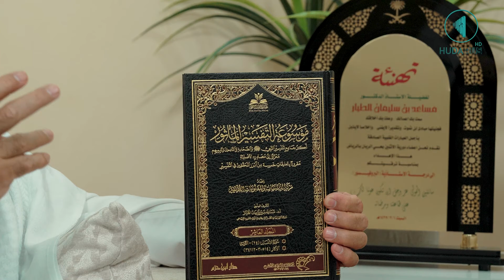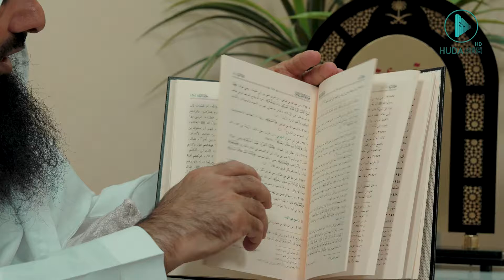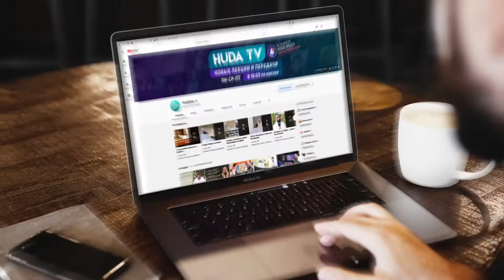Важные ВОПРОСЫ ПРОФЕССОРУ Коранических наук ｜ Шейх Мусаид Ат Таййяр ｜ ＂Наследие Пророков＂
Тайм коды:

00:00 Введение
01:21 В каких источниках приводится тафсир от сподвижников и табиинов?
04:30 Тафсиры Ахлю Сунна ва ль джама'а
05:41 Какие тафсиры  подходят начинающим?
07:59 Что вы можете сказать о тафсире ас-Саади, да помилует его Аллах?
09:00 Дозволено ли переводить смыслы Священного Корана?
10:40 Достоверен ли хадис: "Кто истолковал Коран от себя, то пусть займёт свое место в огне"?
12:07 Расскажите пожалуйста немного о таких науках, как "Основы тафсира" и "Науки Корана"?
17:04 Чем отличаются мекканские суры от мединских?
21:00 Что означает "ан-Насих и аль-Мансух" (отмененные аяты и отменяющие)?
25:00 Какие ещё темы изучаются в "Науках о Коране"?
26:07 Что подразумевается под семью харфами Корана и къыраатами?
31:37 В чём разница между собранием Корана Абу Бакром и Усманом, да будет доволен ими Аллах?
35:57 Какие виды чтения Корана являются самыми распространенными?
37:02 Что подразумевается в аяте про болезнь Аюба, алейхи салям?
39:38 Чему будут посвящены следующие выпуски?